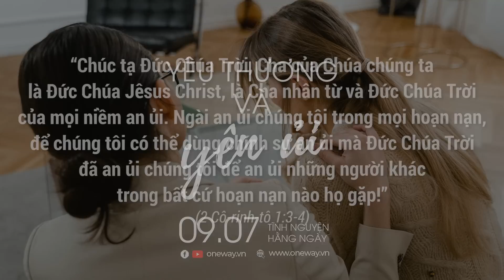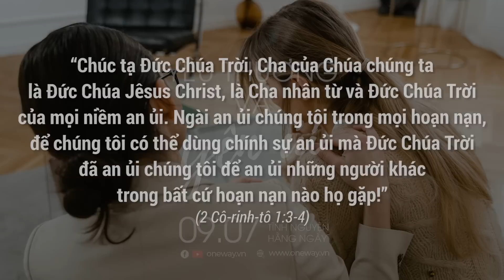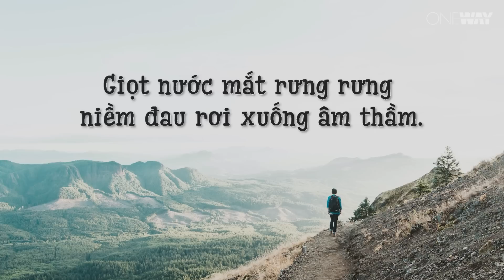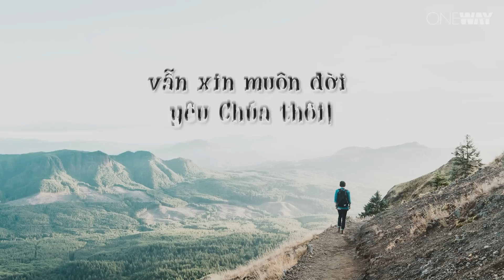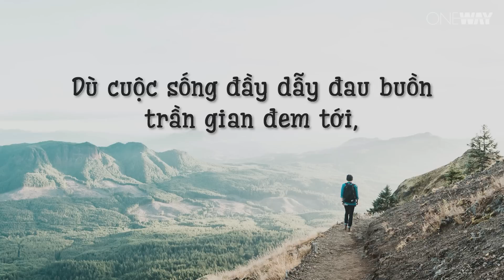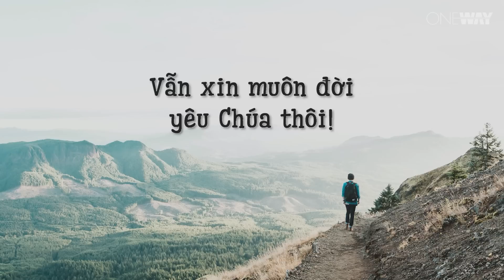Yêu Thương Và Yên Ủi | Oneway Radio - Tĩnh Nguyện Hằng Ngày 09/07/2022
Trong cuộc sống, đôi lúc chúng ta phải đối mặt với những nỗi đau dường như quá lớn. Tưởng chừng như không thể nào đủ sức để vượt qua thảm kịch ấy. Tuy nhiên, trong Chúa chúng ta được mạnh sức và tình yêu Ngài đủ để chữa lành mọi vết thương. Cuối cùng,  nhờ chính những ‘vết sẹo’ ấy, chúng ta có thể hiểu, cảm thông và yên ủi những ai có hoàn cảnh như mình.

Hôm nay, ngày 09/07/2022, chương trình Tĩnh Nguyện Hằng Ngày thân mời quý thính giả cùng suy gẫm Lời Chúa với tác giả Kathy Cheek qua chủ đề YÊU THƯƠNG VÀ YÊN ỦI

“Chúc tạ Đức Chúa Trời, Cha của Chúa chúng ta là Đức Chúa Jêsus Christ, là Cha nhân từ và Đức Chúa Trời của mọi niềm an ủi. Ngài an ủi chúng tôi trong mọi hoạn nạn, để chúng tôi có thể dùng chính sự an ủi mà Đức Chúa Trời đã an ủi chúng tôi để an ủi những người khác trong bất cứ hoạn nạn nào họ gặp!” (2 Cô-rinh-tô 1:3-4)